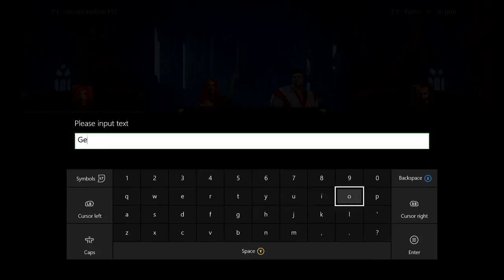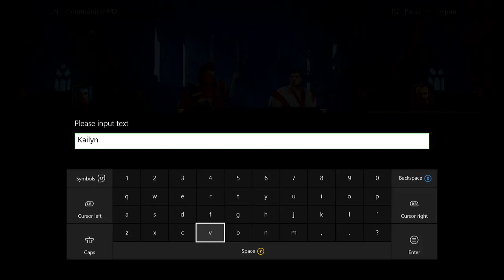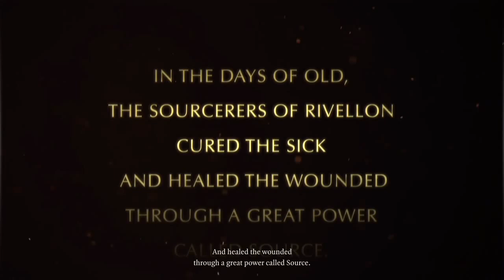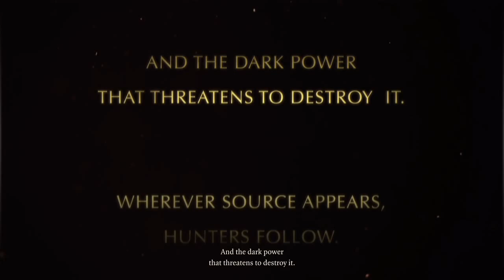Let's Play - Part 1 - Divinity: Original Sin - The Tutorial (Xbox One Gameplay)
Please leave a like or comment letting me know that you guys like watching the video.